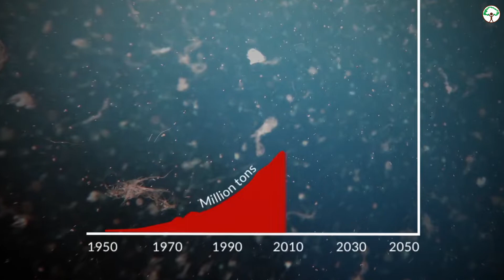How Single use plastic is killing Mother Earth.